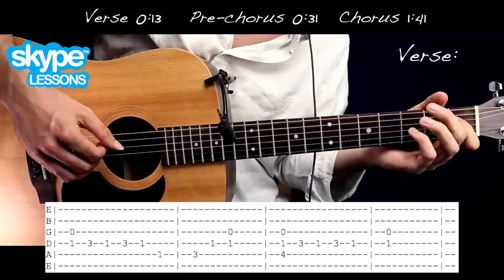Harry Styles - From the Dining Table Guitar Tutorial Lesson w Chords & TAB / Guitar Cover